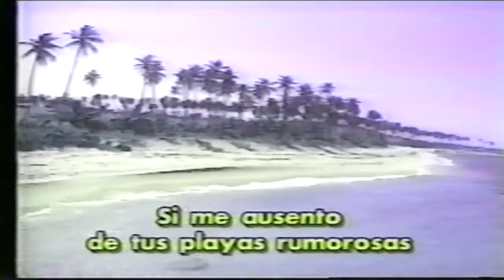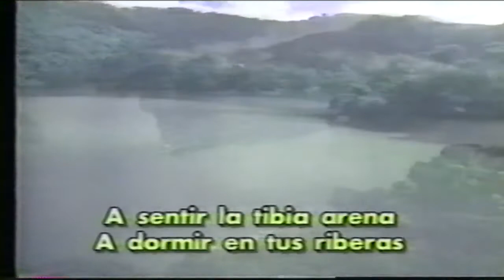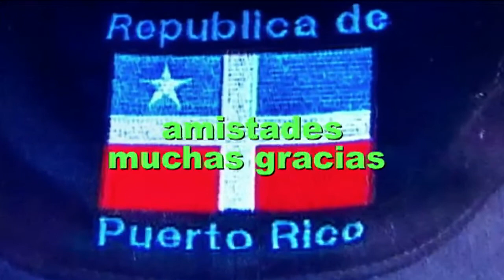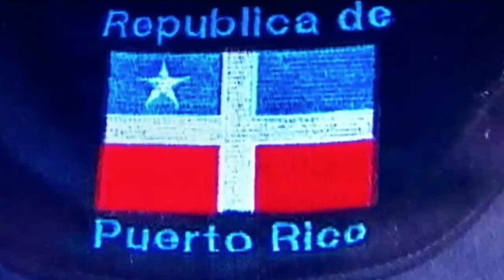Don Juan Mari Bras en el Grito de Lares Puerto Rico video por Jose Rivera 1997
Don Juan Mari Bras en el Altar de La Patria el Grito de Lares Puerto Rico video por Jose Rivera 1997